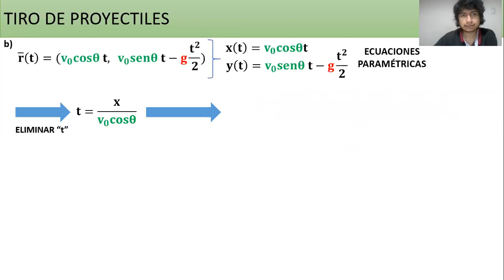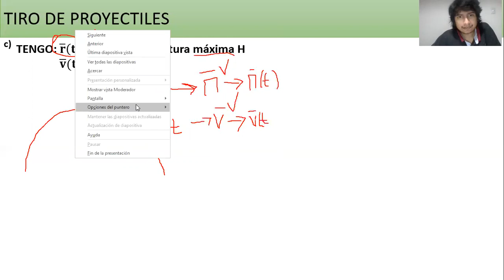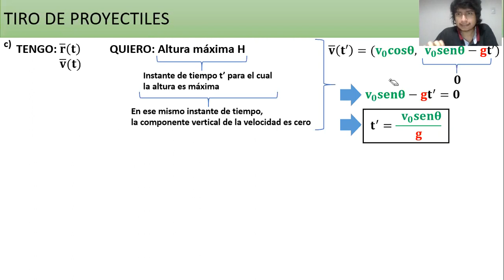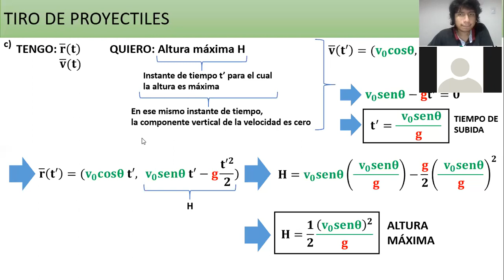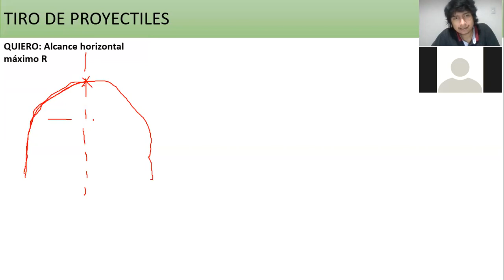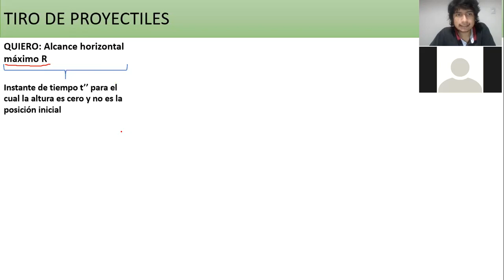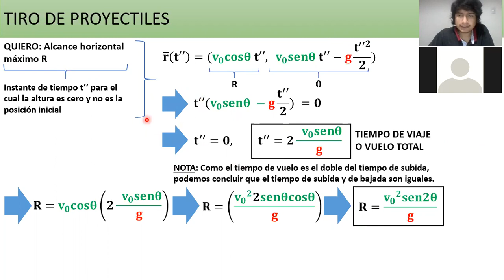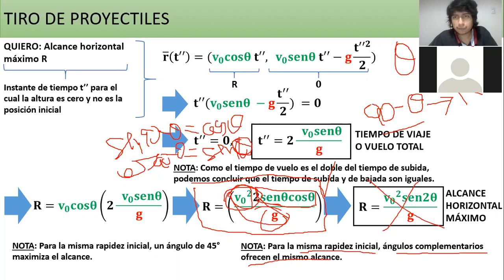FÍSICA - SEMANA 8 (TIRO DE PROYECTILES, MOV CIRCULAR) PARTE 1/3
Recuerden, más valioso que aprender una fórmula es entender bajo que jurisdicción rige y tener la capacidad de extraer información a partir de ella.